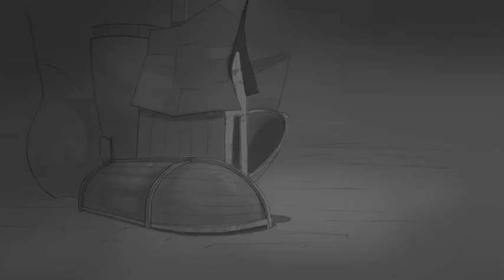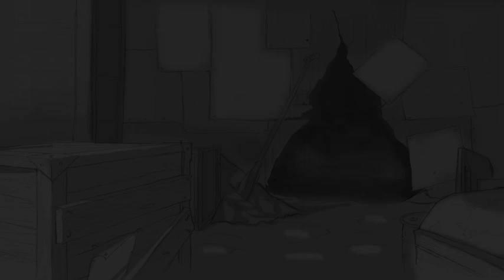Sójka - Matteo Ciompallini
Film animowany, wykonany na trzecim roku studiów. Film w technice rysunkowej.

Translated title - 'Jay bird'.

In Polish culture, we have a proverb that connects a Jay-Bird with a trip, journey.

Copyright by Mateusz Ciompała